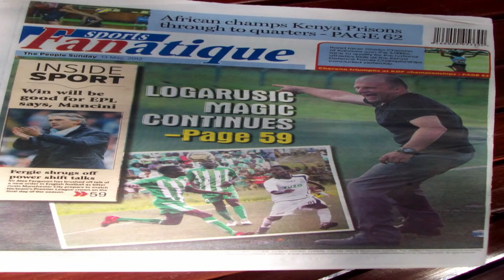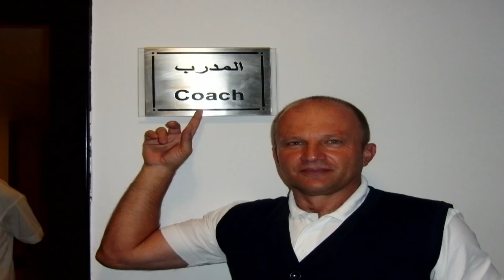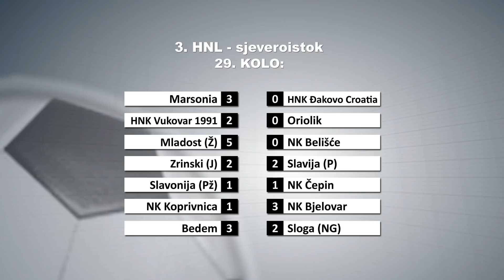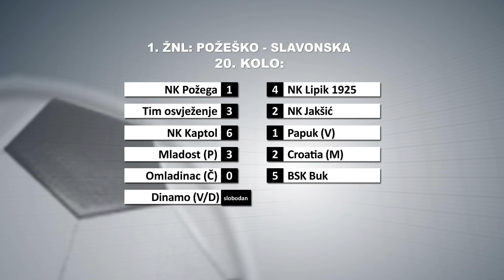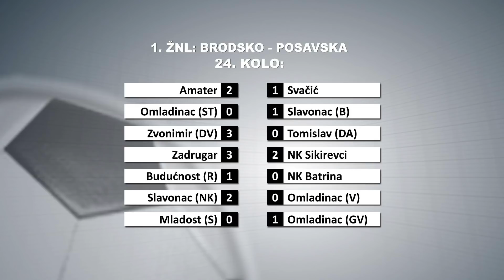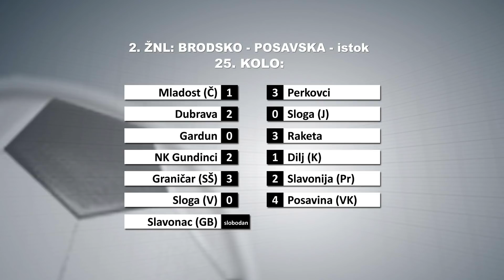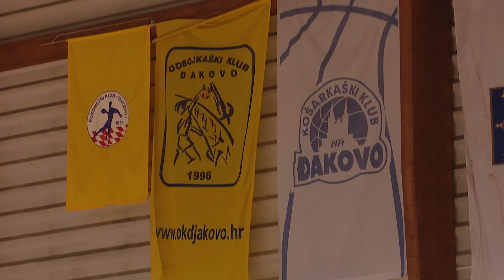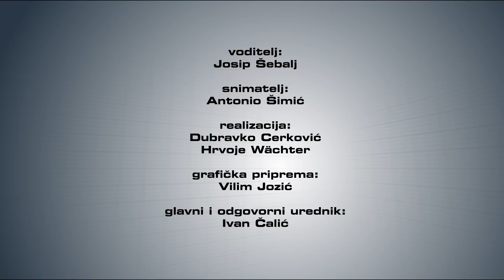SBTV - SPORT PLUS - 27.05.2019.